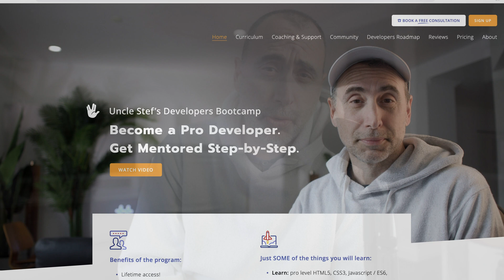How to Navigate Tech Job Layoffs